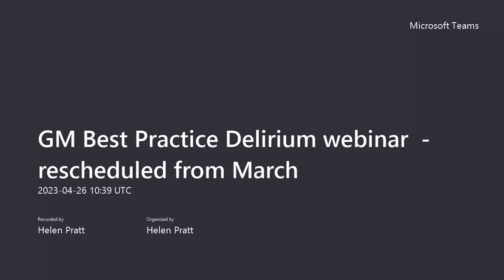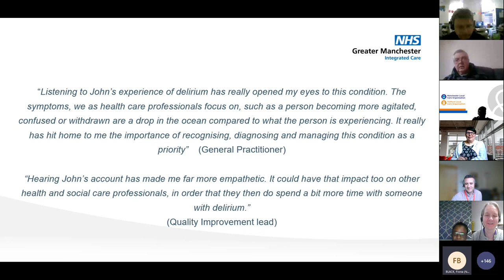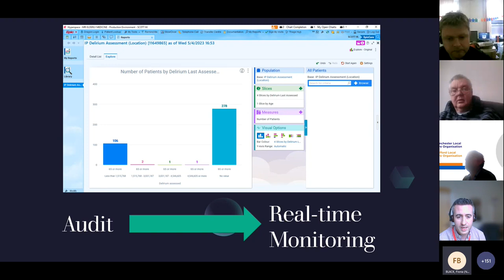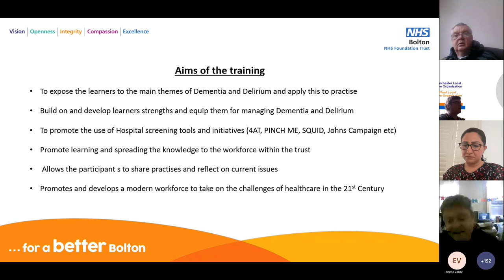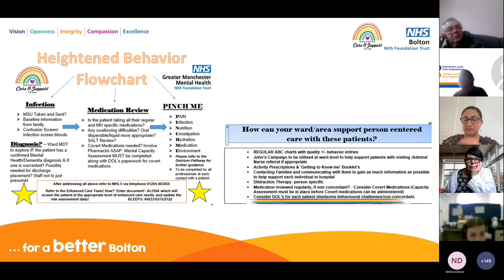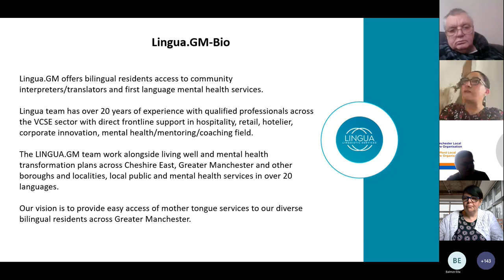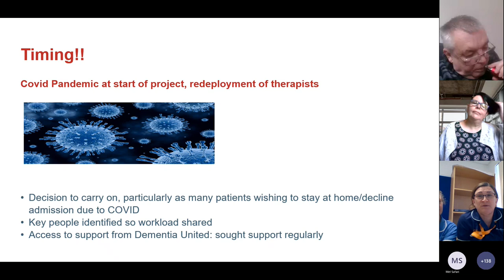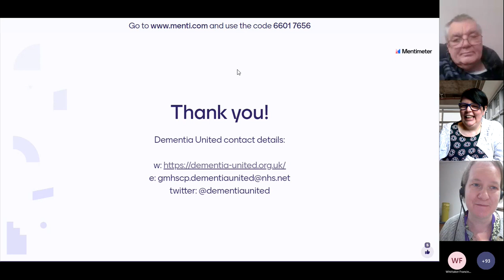GM best practice delirium webinar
This is a webinar organised by Dementia United and chaired by consultant geriatrician Emma Vardy, clinical lead for the delirium programme.
This webinar includes a powerful personal account from John who lives with dementia and has experienced delirium, and a discussion of the value of lived experience of delirium in raising awareness.
Please note that the recording starts part way through the webinar. You can listen to John giving a full account of his experience
The webinar also includes:
• A presentation on what delirium is, and why it is so important to detect it.
• An introduction to Greater Manchester’s delirium standards and resources.
• Bolton Hospital’s delirium and dementia simulation training.
• The Enhanced Care and Support Team offer for people with delirium
• Lessons learned in co-producing translated resources,
• Challenges and solutions when rolling out the community delirium toolkit in Trafford.
Dementia United is the Greater Manchester programme for dementia. It aims to make our region the best place to live if you have dementia or are caring for someone with dementia. You can find out more about its delirium programme